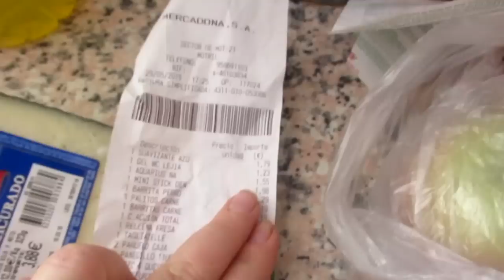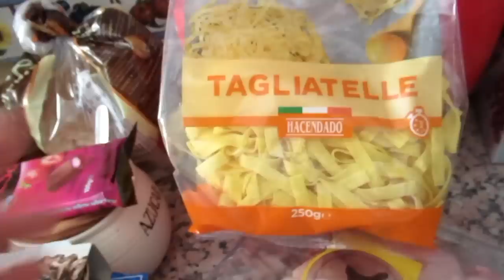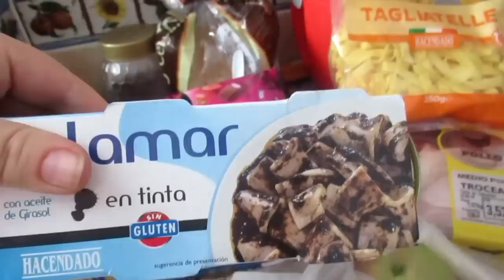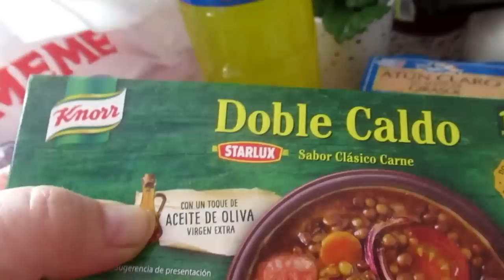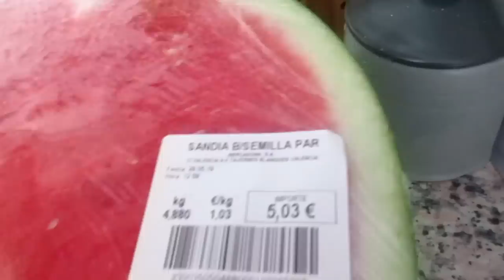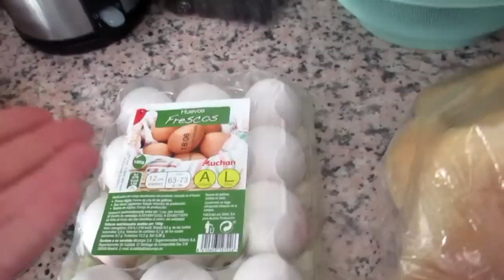ИСПАНИЯ Закупка продуктов. Мои будни.